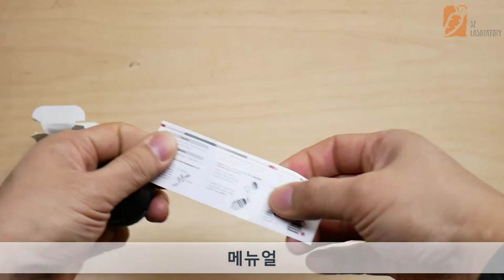ZHIYUN transmount - 지윤테크 퀵 마운트 아답터 -유쾌한생각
지윤에서 나온 트랜스마운트 아답터 입니다. 장비를 효과적으로 빠르게 붙였다 띄였다 할 수 있는 장비네요. 왜 이생각을 못했지, 이거 에어호스 쪽에서 많이
쓰는 방법인데. 음...